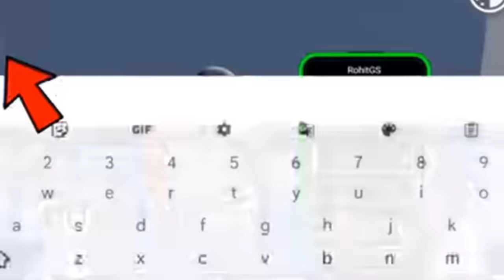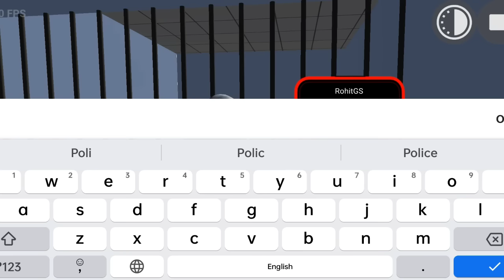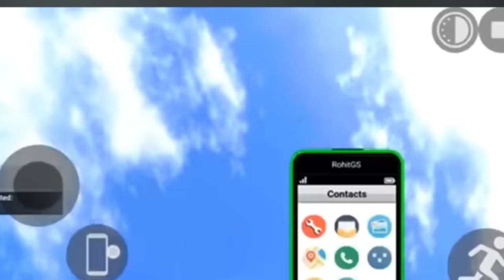Yfg😍Day 11/ Indian bike Driving 3D🎮Game New Update All💥Cheat Code & Jail Open...😱yfg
Cellphone cheat codes:
Supra - 2244
Mustang - 8123
Ferrari - 8811
Super Splendor - 6021
Zombie - 2030
Tank - 4040
Dino - 5050
Infinity Health - 9129
Endeavour - 2020
Night Mode - 9
Truck - 1212
Legendar - 1001
Tarzen - 300
Horse - 200
apache  - 4050
Monster Truck - 0 + Car cheat codes
Porsche - 4000
Plane - 555
Fortuner - 1000
Dog - 600
Cycle  - 1111
Koeigness - 900
Audi - 500
MoreNpc - 12345
MoreTrafficCar - 54321
Lamborghini - 3333
Bag - 200
Hayabhusa - 7000
Helicopter - 8000
Splendor - 9000
Thar - 9090
Royal Enfield Bullet - 9999
ATV  - 2222
New KTM - 1190
Duke - 4215
KTM - 1210
Pulsar - 1211